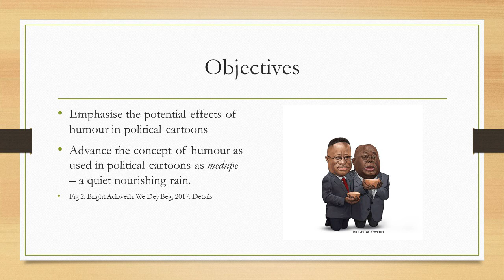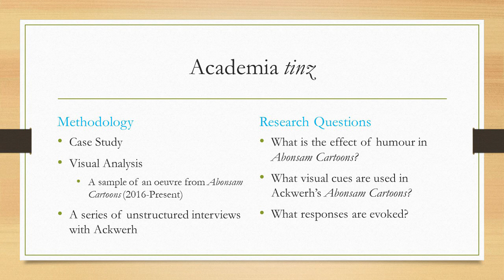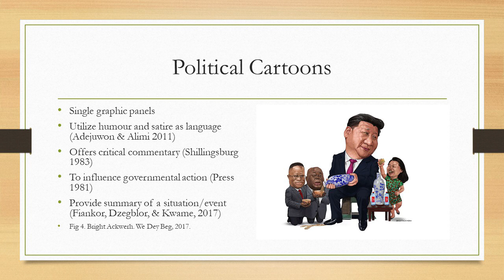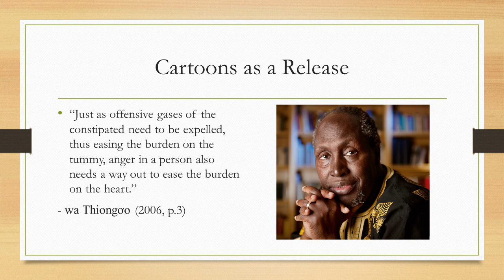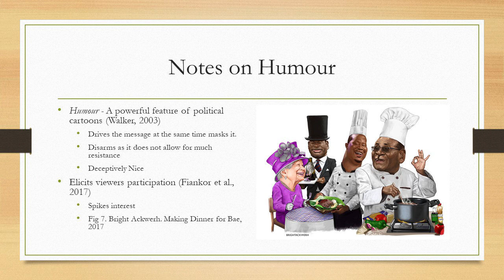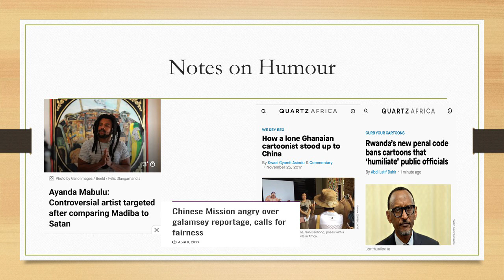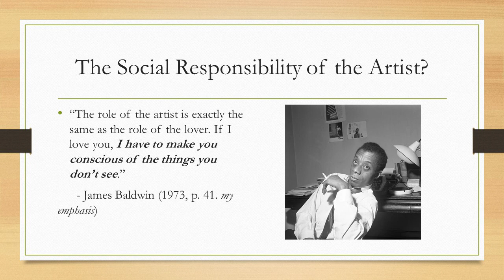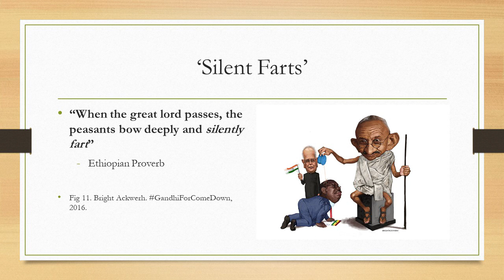“Silent farts”: Engaging the Use of Humour in Bright Ackwerh's Abonsam Cartoons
Public Seminar at the Institute of Afrikan Studies, Legon, Ghana on the 8th of November 2018.

Abstract
Political cartoons as single panels of graphics provide a subtle yet significant resource for formulating and communicating social criticism and satire. The language of humour especially in its function as a polyvalent technique and medium is heavily utilized in Bright Ackwerh’s (b. 1989) graphic illustrations to mask ideas and communicate in ways that are comically situated but highly evocative and provocative.  Inherently an innocuous tool, humour can here be understood additionally from the metaphor of “silent fart”.  This paper, therefore, considers the significations of ‘silent farts” in Ackwerh’s cartoons within the political setup of the Ghanaian society, especially in the contexts of disseminating information, critique and also in mollifying tensions.

In a not so humorous way, this paper also seeks to advance, conceptually, humour as used in political cartoons as a form of medupe - a seSotho concept for quiet rain that is nourishing. To achieve this purpose I employ a case study method engaging the works and interpersonal networks of the Ghanaian satirist, Bright Ackwerh to unpack and deconstruct the use of the language of humour in his best known works, Abonsam Cartoons.

Speakers
Yaw Asare
Yaw Asare is at the time of speaking a Graduate Assistant at the Institute of Afrikan Studies, Legon. His research interests lie at the intersection where Afrikan art production and Afrikan philosophical thought meet.

Bright Ackwerh
Bright Ackwerh (b.1989) is an artist from Ghana. He is a product of the art faculty at the Kwame Nkrumah University of Science and Technology where he was awarded a BFA and MFA in painting and sculpture.  His versatile practice is situated in the fields of painting, illustration and street art.

Chair: Professor Daniel Kodzo Avorgbedor
Professor Daniel Kodzo Avorgbedor (PhD, Indiana U., 1986) is currently Associate Professor under a post-retirement contract with teaching and research activities in the School of Performing Arts and in the Institute of African Studies. He is former President of the MidWest Chapter of the Society for Ethnomusicology (USA) and helped establish the ethnomusicology program and African Diaspora concentration tracks at The Ohio State University, Columbus (USA). He is currently regional representative of the International Council for Tradition Music and also Chair of the Jaap Kunst Prize Committee of the Society for Ethnomusicology. Professor Avorgbedor’s previous research grants include H.F. Guggenheim, Wenner-Gren, Lily Endowment, University of Ghana, and National Endowment for the Humanities. Current researches include Visualizing Music, Musicalizing the Visual: Study of Five Contemporary Ghanaian Visual Artists Urban Social Dynamics, soundscape and the Challenges of Performing Ethnicity.